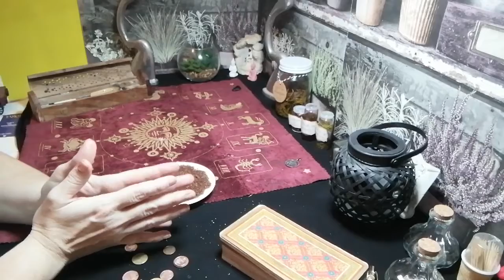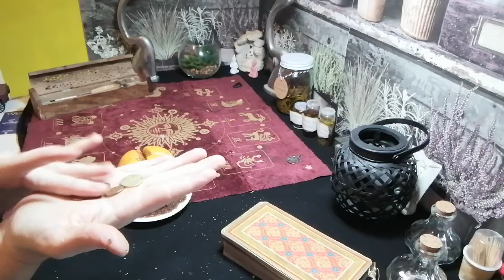Atrae dinero rápido con una naranja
Materiales
Una naranja bonita
5 monedas de curso legal
Una rama de canela
Y un plato de ceramica
Hacer jueves o domingo.
No hace falta luna
Guardar días.